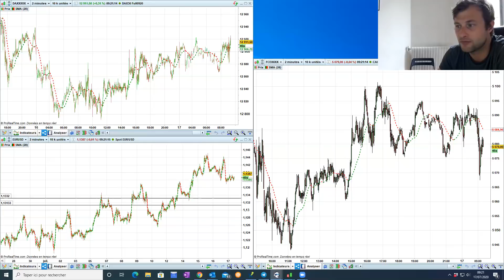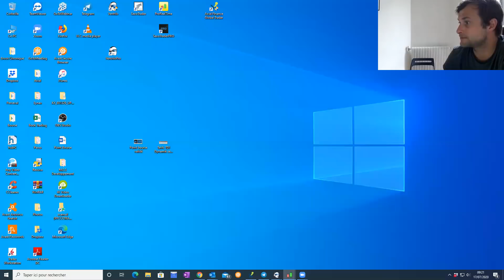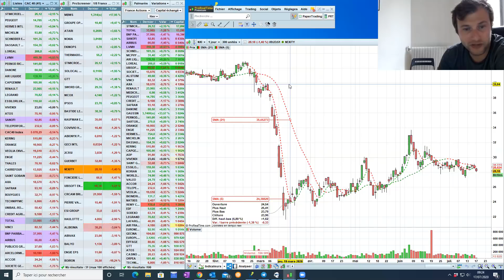Point Bourse du 17 juillet 2020